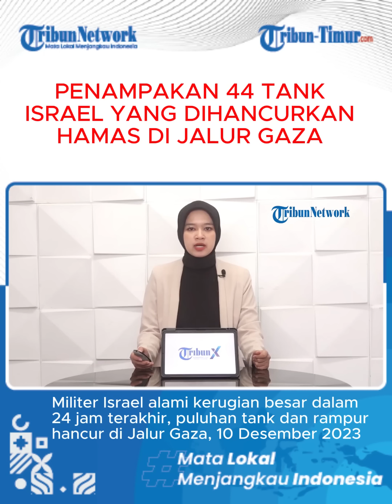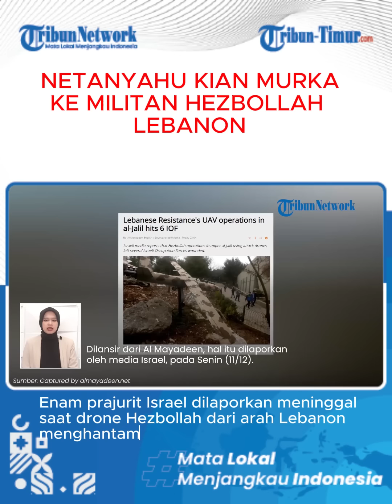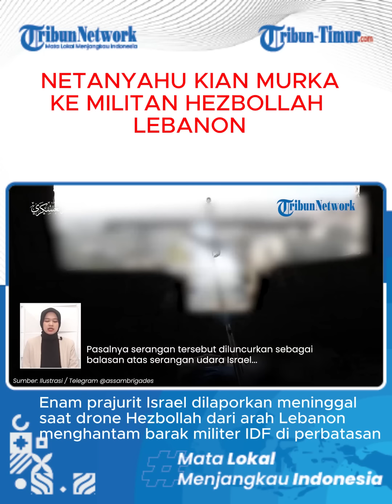🔴 UPDATE: IDF Kehilangan 44 Tank Hancur dalam 24 Jam | Drone Hezbollah Gempur Israel dari Lebanon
TRIBUN-TIMUR.COM - Perang Israel vs Hamas masih berlangsung hingga Senin 11 Desember 2023.

Pasukan Pertahanan Israel (IDF) melancarkan serangan darat, udara dan laut terhadap target Hamas di Jalur Gaza.
Faksi perlawanan Palestina memberi respon. Sayap Militer Hamas, Brigade Al Qassam, mengklaim telah berhasil menghancurkan 44 kendaraan militer Zionis di timur Khan Younis dalam 24 jam terakhir.

Serangan tersebut termasuk penggunaan drone untuk menjatuhkan bahan peledak, yang disertai dengan video detik-detik meledaknya puluhan tank Zionis.

Al Qassam menyatakan bahwa serangan tersebut berlangsung selama 24 jam dan telah menghancurkan 44 kendaraan militer Zionis. Juru bicara Brigade Al-Qassam, Abu Obeida, juga mengungkapkan bahwa mereka telah melakukan puluhan operasi melawan pasukan pendudukan Israel, menghancurkan lebih dari 180 kendaraan militer selama 10 hari terakhir. (*)